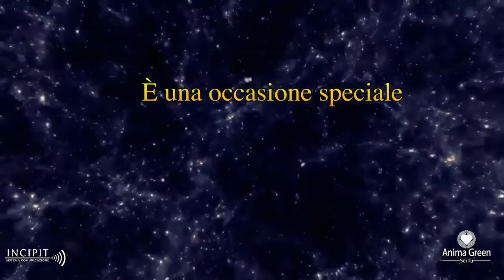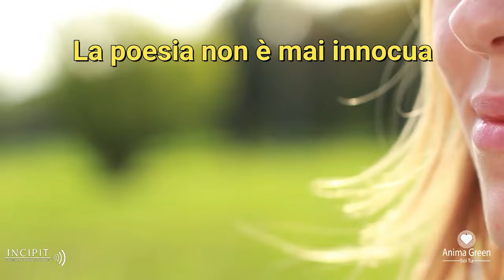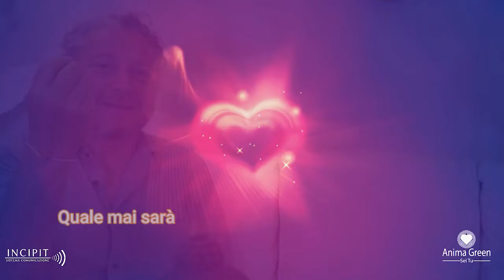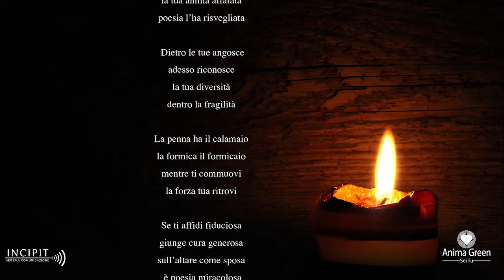LA FARMACIA DELLA POESIA DEL 11 SETTEMBRE 2021